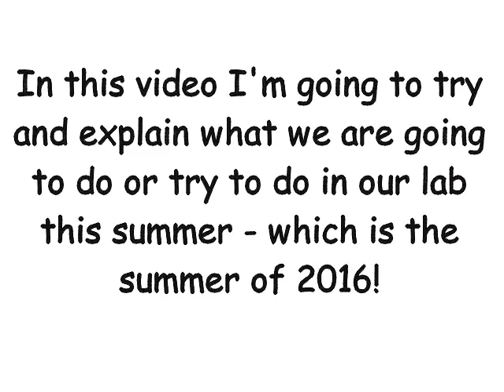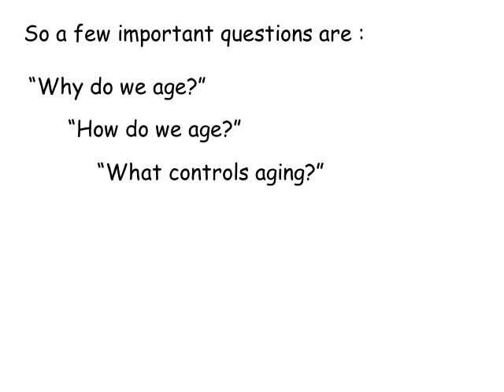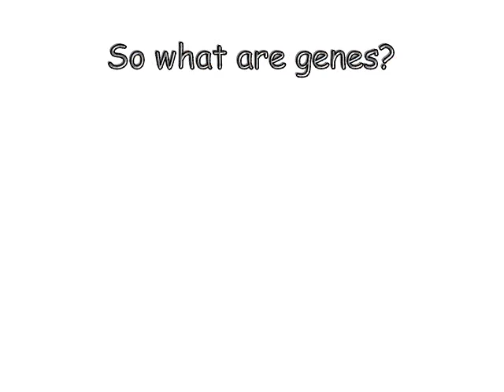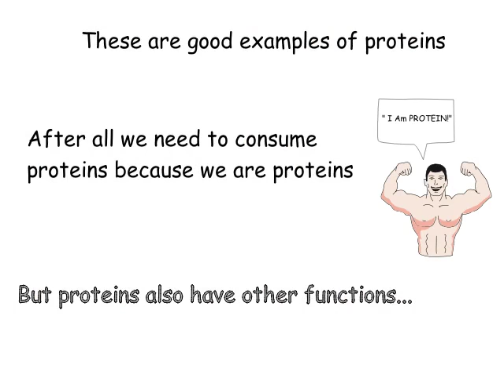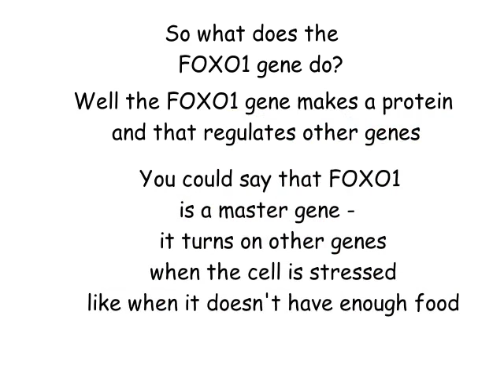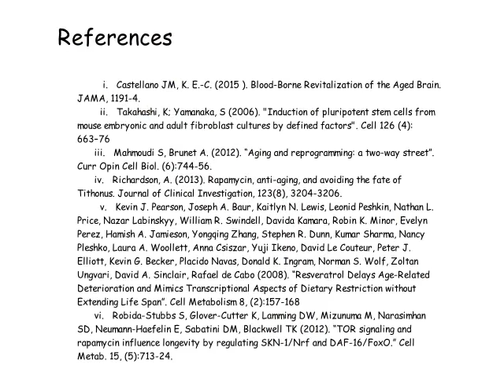Aging Reversal Research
This video will describe our research project on the molecular biology of aging.